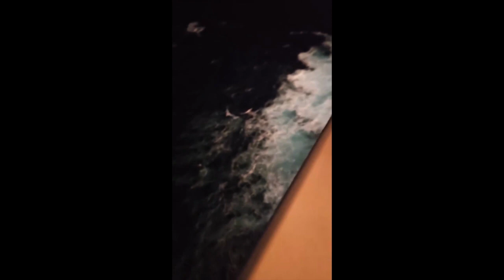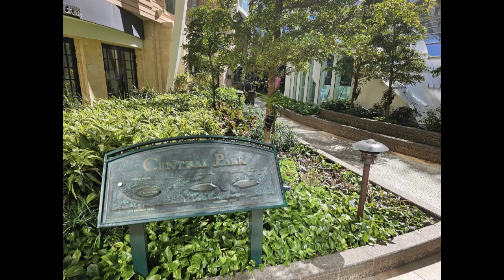Royal Caribbean - Allure of the seas _ Bahamas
Bauer Built 80 year celebration, Royal Caribbean - Allure of the seas _ Bahamas, Nassau, Coco cay